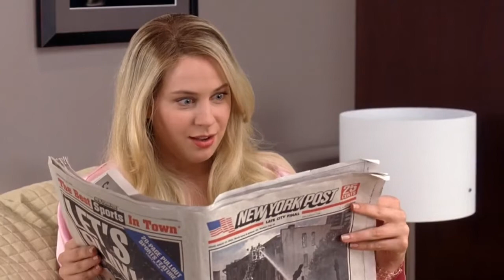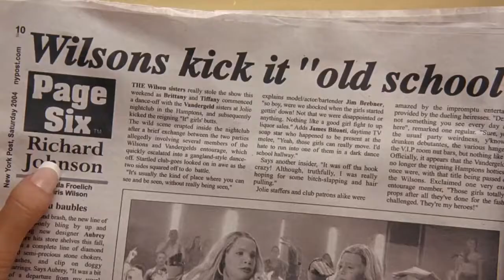White Chicks (2004) Latrell Dancing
From White Chicks 2004

Enjoy More @JCH007